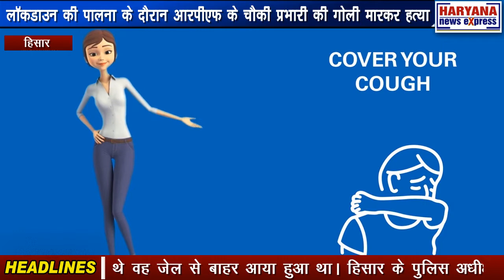हिसार : लॉकडाउन की पालना के दौरान आरपीएफ के चौकी प्रभारी की गोली मारकर हत्या, एक आरोपी काबू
हिसार के उकलाना में लॉकडाउन का पालन करने के दौरान आरपीएफ चौकी इंचार्ज एएसआई मनीष कुमार शर्मा की गोली मार कर हत्या की सनसनीखेज खबर है। शव काे पोस्टमार्टम के लिए हिसार के सामान्य अस्पताल में लाया गया है। पुलिस ने घटना की छानबीन शुरु कर दी है। पुलिस ने इस मामले में एक संदिग्ध आरोपी को गिरफ्तार किया है जो कि हांसी के मोठ लुहारी गाव का रहने वाला है इस पर कई अन्य मुकदमे चल रहे थे यह पैरोल पर बाहर आया हुआ था पुलिस सुत्रों से मिली जानकारी के अनुसार को आरपीएफ चौकी प्रभारी मुनीश कुमार चैकिंग अभियान पर थे उकलाना के सिंगल के पास 5 युवक लोग बैठे हुए और जो कि लोकटाऊन का उल्घन कर रहे थे। मुनीश कुमार ने उनसे पूछताछ की इसी दौरान एक युवक ने पिस्तौल से फायर करके उनकी मुनीश कुमार पर गोली दाग दी। घायल को हिसार के उपचार के लिए लाने लगे तो उसने दम तोड दिया। शव को पोस्टमार्टम के लिए हिसार के सामान्य अस्पताल में लाया गया है। पुलिस ने इस मामले मे जनता के सहयोग से एक आरोपी को पकड लिया है जबकि अन्य आरोपी फरार है।  हिसार के पुलिस अधीक्षक गंगाराम पुनिया ने मौके पर घटना स्थल पर दौरा किया। पुलिस अधीक्षक ने बताया कि उकलाना में लाकटाऊन का पालन करवाने के दौरान मुशीन कुमार की गोली मार कर हत्या कर दी है। उन्होने बताया कि इस मोठ लुहारी निवास एक युवक का काबू किया है। उन्होने बताया कि अन्य आरोपी की तलाश की जा रही है। उन्होने बताया आरोपी पकडा है उस पर पहले से कई मुकदमे  दर्ज थे वह जेल से बाहर आया हुआ था। हिसार के पुलिस अधीक्षक गंगाराम पुनिया ने मौके पर घटना स्थल पर दौरा किया। पुलिस अधीक्षक ने बताया कि उकलाना में लाकटाऊन का पालन करवाने के दौरान मुशीन कुमार की गोली मार कर हत्या कर दी है। उन्होने बताया कि इस मोठ लुहारी निवास एक युवक का काबू किया है।उन्होने बताया कि अन्य आरोपी की तलाश की जा रही है। उन्होने बताया आरोपी पकडा है उस पर पहले से कई मुकदमे  दर्ज थे वह हाल ही जेल से बाहर आया था।